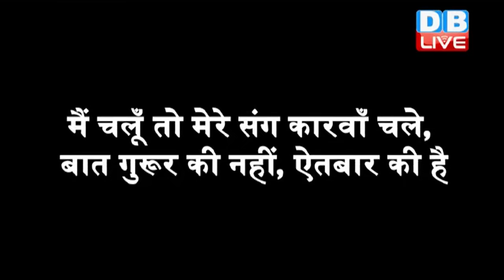DB LIVE | 16.1.2017 | Ghumta Hua Aaina | Current Affairs | Rajeev Ranjan Srivastava |Lalit Surjan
चमक सूरज की नहीं मेरे किरदार की है, खबर ये आसमाँ के अखबार की है
मैं चलूँ तो मेरे संग कारवाँ चले, बात गुरूर की नहीं, ऐतबार की है
नमस्कार मैं हूं राजीव और आप देख रहे हैं घूमता हुआ आईना। बात गुरूर की नहीं, ऐतबार की है, जी हां, यह जुमला मौजूदा वक्त में मीडिया पर बिल्कुल सटीक बैठता है। जो सूचना-तकनीकी क्रांति के आगाज के साथ बेहद ताकतवर बन चुका है। पल भर में किसी खबर को दुनिया के एक कोने से दूसरे कोने में पहुंचाने की इस शक्ति में ऐतबार कहीं गुम होता जा रहा है और गुरूर बढ़ता जा रहा है। खबरों की आसान पहुंच लोगों तक हो, यह बात लोकतंत्र की मजबूती के लिए अच्छी है। लेकिन तेज खबरें पहुंचाने की होड़ लोकतंत्र के लिए उतनी ही घातक भी है। क्योंकि इसमें न खबरों की पुष्टि हो पाती है, और न उन पर धैर्य से विचार करने का अवसर ही मिलता है। जितनी जल्दी खबर मिली, उतनी जल्दी प्रतिक्रिया तैयार हो जाती है।